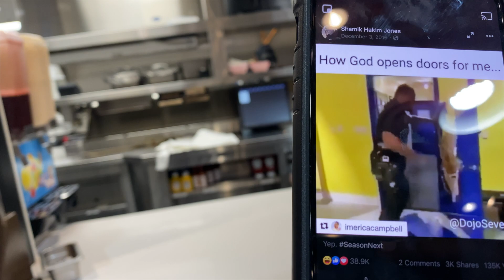DAY(S) IN THE LIFE! Longboarding, Finishing my Master's , Back in California //VLOG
Hey ! Welcome back guys:) Thanks so much for stopping by  ! I'm back home in California and I'm so happy! There's really no place like home. I hope this video brightens your day a little bit.

xoxo - Jadey

"So let’s not get tired of doing what is good. At just the right time we will reap a harvest of blessing if we don’t give up."  Galatians 6:9